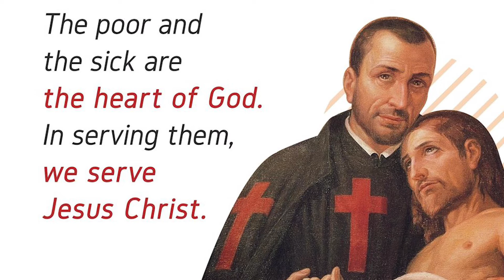Inspiring Saints I July 14 I Saint Camillus de Lellis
Camillus de Lellis, M.I., was a Roman Catholic priest from Italy who founded the Camillians, a religious order dedicated to the care of the sick. He was beatified by Pope Benedict XIV in the year 1742, and canonized by him four years later in 1746.